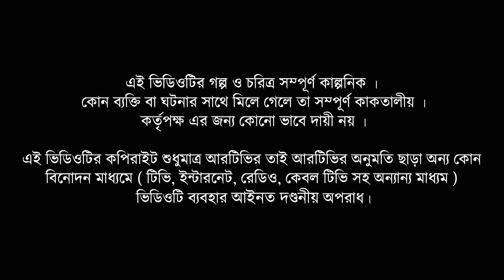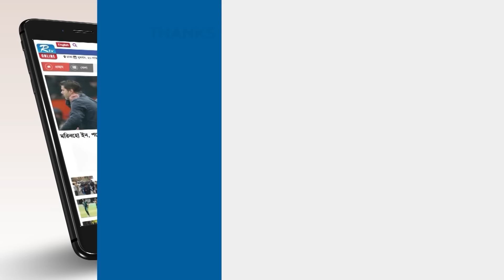Golmaal | গোলমাল | Ep 307 | Milon, Nadia, Mishu, Nabila, Arfan, Shamol Mawla | Rtv Drama Serial